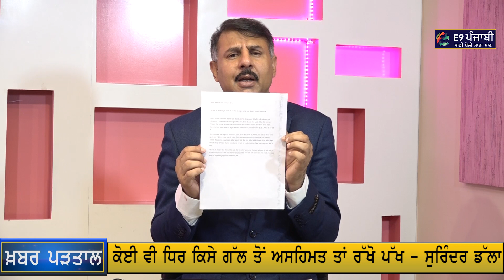ਵੱਡਾ ਪੰਗਾ, ਕੈਪਟਨ ਦੇ 3 ਮੰਤਰੀਆਂ ਦਾ Navjot Sidhu ਨਾਲ ਐਲਾਨੇ -ਏ- ਜੰਗ | Ministers Demand action on Sidhu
ਸੁਰਿੰਦਰ ਡੱਲਾ ਦਾ ਚੰਗਿਆੜੇ ਕੱਢ Live ਕੱਪੜਛਾਣ
ਕੈਪਟਨ ਦੇ ਤਿੰਨ ਮੰਤਰੀਆਂ ਦਾ
ਸਿੱਧੂ ਨਾਲ ਐਲਾਨੇ -ਏ- ਜੰਗ
ਅਰੋੜਾ, ਬ੍ਰਹਮ ਮਹਿੰਦਰਾ ਤੇ ਧਰਮਸੋਤ
ਨੇ ਮੰਗੀ ਸਿੱਧੂ ਤੇ ਕਾਰਵਾਈ
ਕਿਸਾਨਾਂ ਦੇ ਦਿੱਲੀ ਕੂਚ ਨੇ ਹਿਲਾਈ ਸਿਆਸਤ